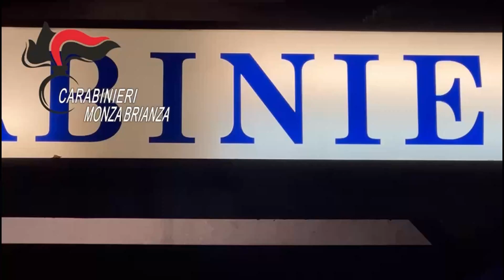Violenza e sequestro di persona, arrestato 29enne